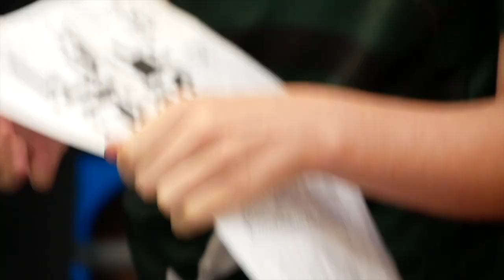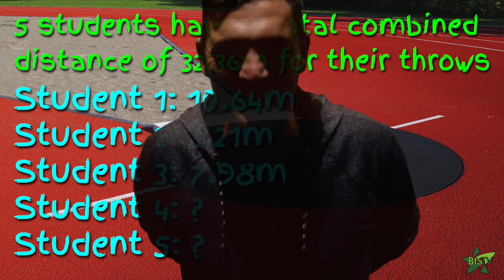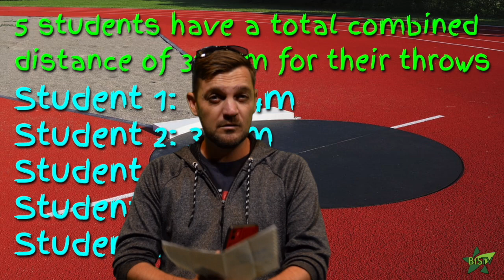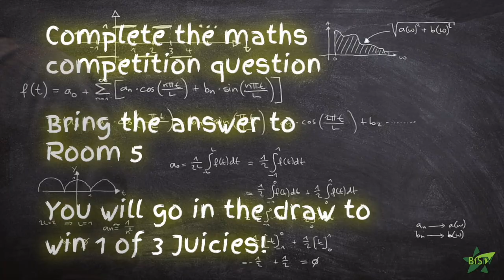2023 BIS News 17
Check out what our amazing kura has been up to over the last week! It's BIS NEWS!